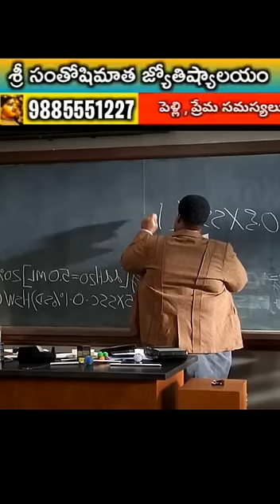interesting video in telugu